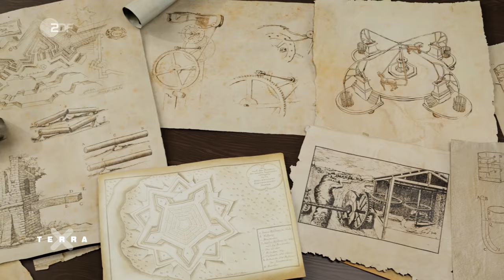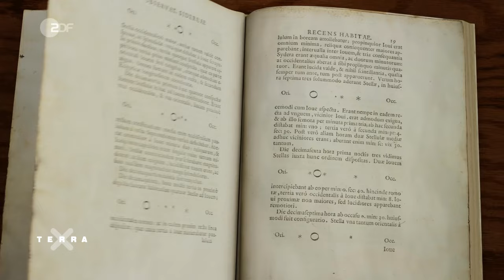Galileo Galilei – Revolutionär der Wissenschaft | Terra X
Sein Leben als Wissenschaftler beginnt mit bahnbrechenden Erkenntnissen in Physik und Astronomie und endet vor dem Inquisitionsgericht: Galilei muss seine Lehren widerrufen. Galileo Galilei steht wie kein anderer Wissenschaftler für einen historischen Umbruch, für die Geburt der modernen Naturwissenschaft, die sich seitdem rasant entwickelt hat und heute unser Leben bestimmt.
Galilei optimiert mit neuen Linsen das Teleskop aus Holland und richtet als erster Mensch sein Cannocchiale - sein "Augenrohr" - gen Himmel. Er entdeckt, dass der Mond Berge hat und der Jupiter vier eigene Monde. eine Beobachtungen veröffentlicht er in "Sidereus Nuncius" - dem ersten wissenschaftlichen Bestseller der Welt.
Doch dann outet er sich als Anhänger von Kopernikus, der behauptet, nicht die Erde sei das Zentrum der Welt, sondern drehe sich wie alle anderen Planeten um einen Punkt nahe der Sonne. Theologen brandmarken die Idee als ketzerisch. Im Grunde aber geht es gar nicht um Weltbilder, sondern um die Deutungshoheit der Kirche und die Machtverteilung in dem vom Dreißigjährigen Krieg gebeutelten Europa. Galilei mit seinem unnachgiebigen Eintreten für das revolutionäre Weltbild ist ein Unruhestifter und wird angeklagt - wegen des Verdachts der Ketzerei und seines Ungehorsams gegen die Kirche. Im Büßerhemd muss er vor der Inquisition seiner Überzeugung abschwören. Erst 1992 wird er von der Kirche offiziell rehabilitiert. Die Spaltung zwischen Wissenschaft und Glaube, die der Prozess gegen Galilei begründet, prägt unsere Welt bis heute.

00:00 Intro
00:29 Der Erfinder
01:42 Blick in den Himmel
04:02 Neues Weltbild
06:14 Denunziation
10:17 Prozess
13:35 Bedeutung

Hier geht es zur ganzen Terra X-Folge "Galileo Galilei - Revolutionär der Wissenschaften"

Dieses Video ist eine Produktion des ZDF, in Zusammenarbeit mit Atlantis Film.